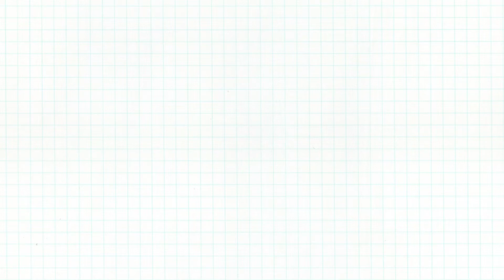CAMPUSGIRL.CAMPUS DO'S AND DONT'S.FEW LESSONS I HAVE PICKED UP BECKYBECKS LESSONS.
HEY GUYS.I HOPE YOU ARE WELL.TODAY I SHARE A FEW LESSONS I HAVE LEARNT IN CAMPUS.
JUST A FEW DO'S AND DON'TS.

IHOPE YOU LEARN SOMETHING.
XOXO ⚡

Remember to pray and stay positive. ♥️

ABOUT ME.